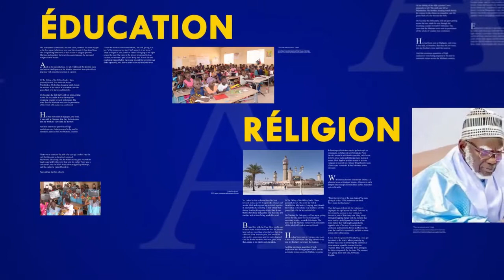r S Cheikh Ridial Seck Ramadan 2021 1442h